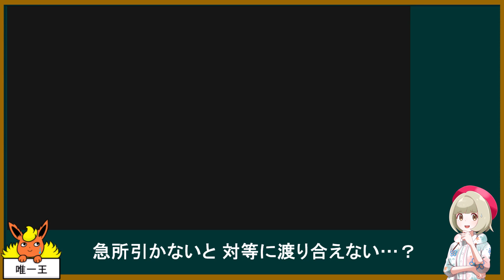【不遇でGO】Part76 行くぜ！令和相棒自慢杯2022【ポケモン剣盾】【ゆっくり実況】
お疲れ様です。今年も呼んでいただいて光栄です！